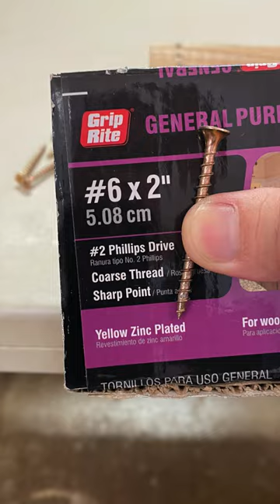Amazon vs Duracell AA Batteries Output Power Test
Let's compare the output power of Amazon Basics and Duracell Power Boost AA batteries.

Amazon Basics AA Batteries...
Duracell Power Boost AA Batteries...
Black+Decker Cordless Screwdriver...